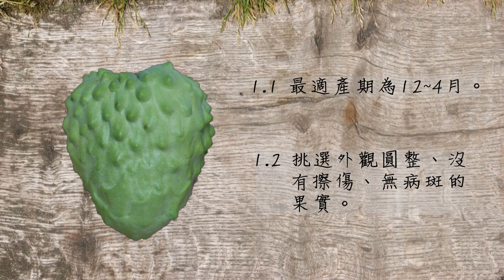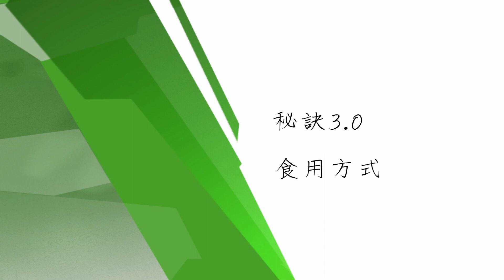臺東區農業改良場 鳳梨釋迦的保鮮與食用秘訣宣傳影片 (中文版)